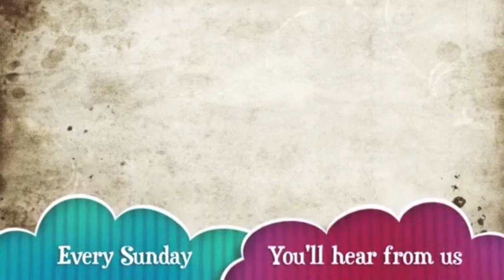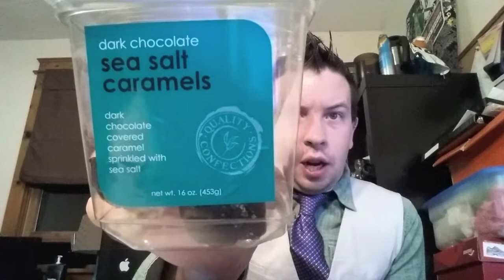JROC 3 - How Many Vests Does it Take?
There were a few outfit changes required for this video